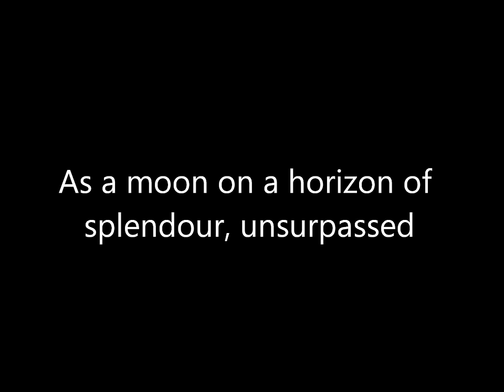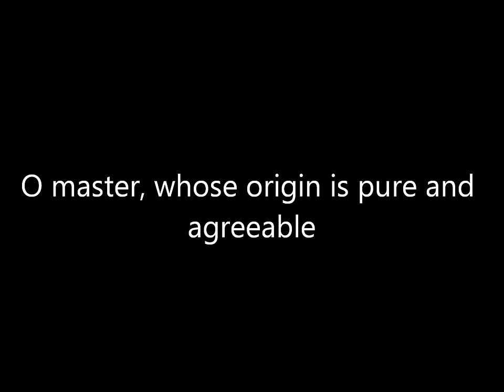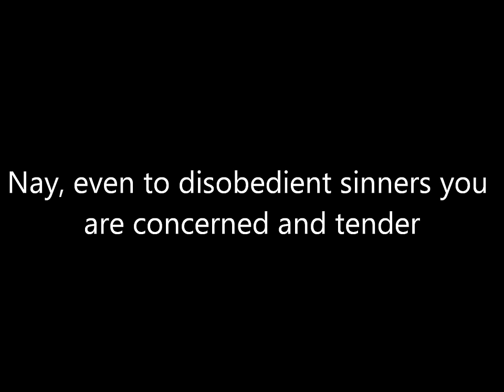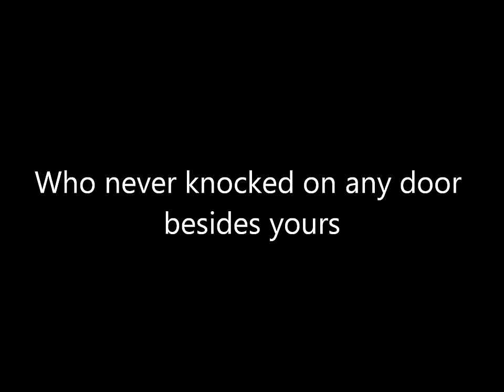Balaghal 'Ula Bi Kamalihi by Syrian Munshids with English translation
A beautiful nasheed in praise of the Prophet(SAW) sung by the syrian munshids with english translation.